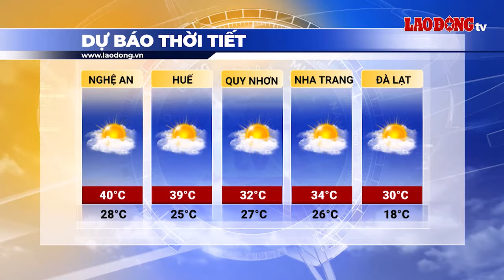Bản tin dự báo thời tiết đêm nay và ngày mai 3.4 | Báo Lao Động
Dự báo thời tiết đêm nay và ngày mai 3.4: Khu vực Tây Bắc Bộ có nắng nóng, có nơi nắng nóng gay gắt với nhiệt độ cao nhất phổ biến từ 35-37 độ, có nơi trên 37 độ, độ ẩm tương đối thấp nhất phổ biến 45-50%.

* Đường dây nóng: 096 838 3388